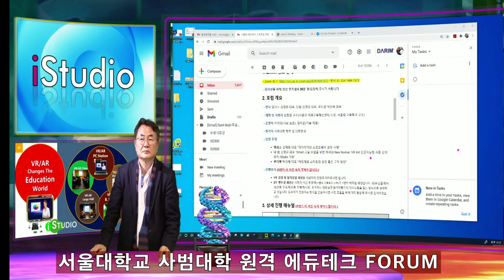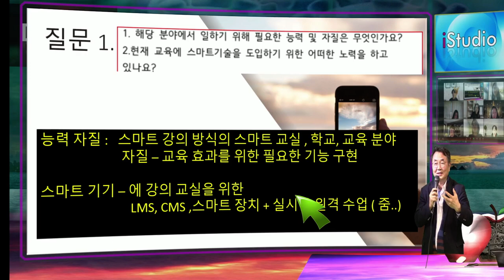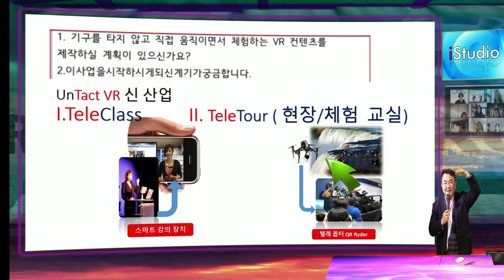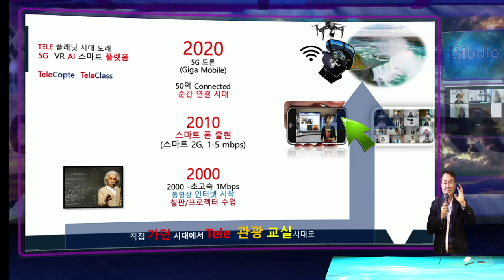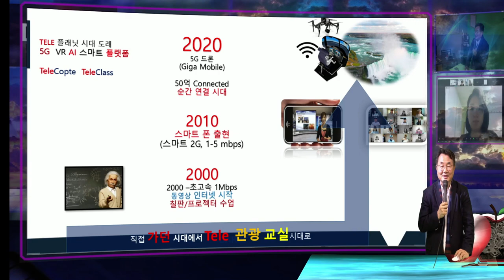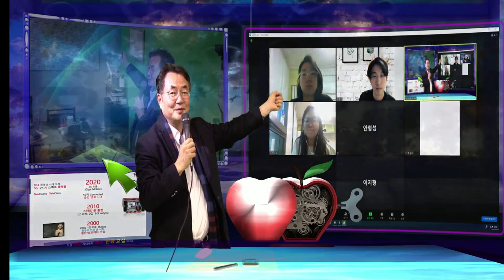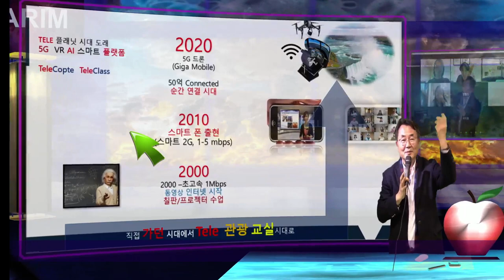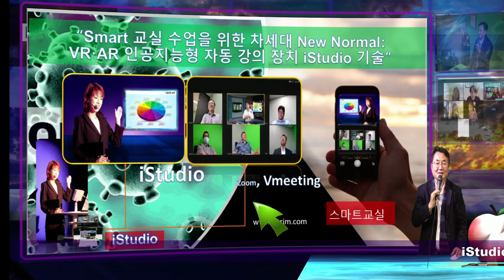서울대 사범대 에듀테크 줌 원격 수업 포룸 강의질의 응답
iStudio를 사용하는 줌 원격 수업기술 질의응답